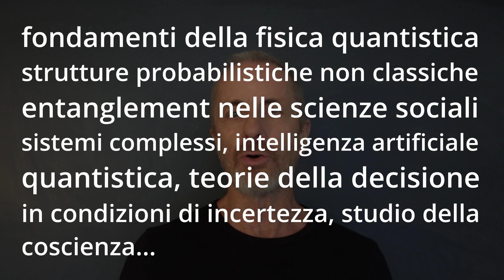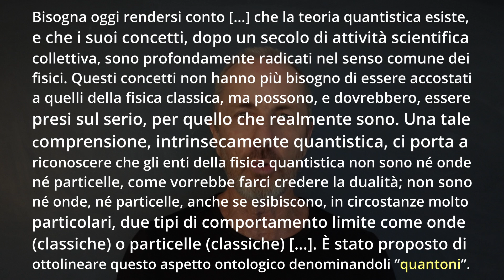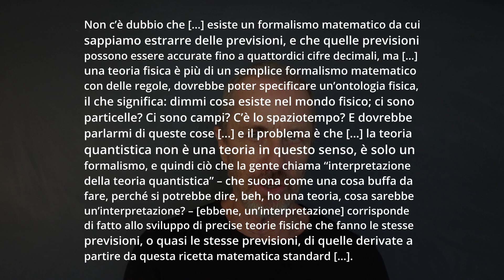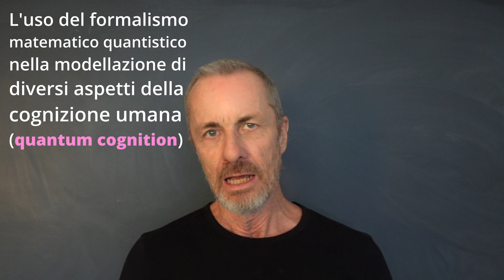A24 - Quantistica & concettualistica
AutoRicerca è la rivista (ad accesso aperto) del LAB – Laboratorio di Autoricerca di Base, la cui missione è pubblicare testi (in italiano e inglese) sulla ricerca interiore ed esteriore. Ponendosi al di fuori delle abituali categorie editoriali, AutoRicerca offre ai suoi lettori scritti di valore (articoli, dialoghi, manuali, monografie, racconti…) selezionati personalmente dall’Editore. Questo ventiquattresimo numero - tutto in italiano - contiene 3 articoli dedicati alla fisica quantistica e alla relatività, e a una specifica interpretazione di queste teorie, nota come "interpretazione concettualistica".

Per acquistare il volume cartaceo (è un modo per sostenere la missione